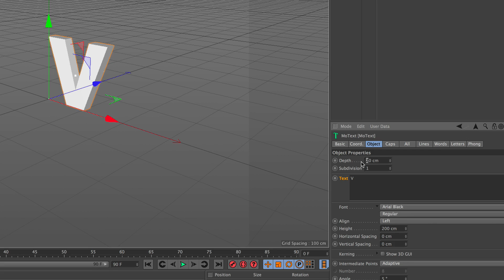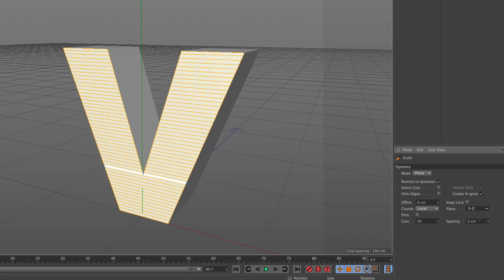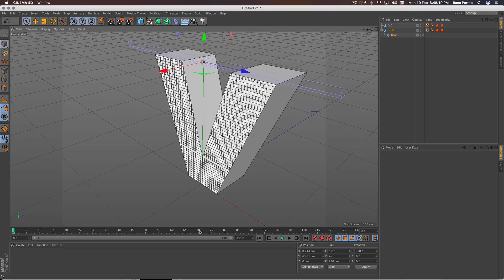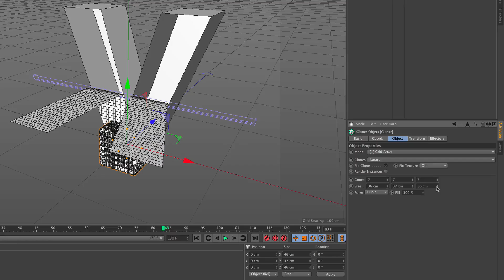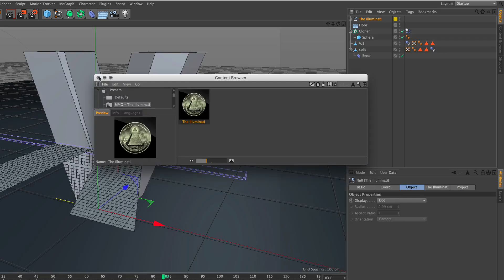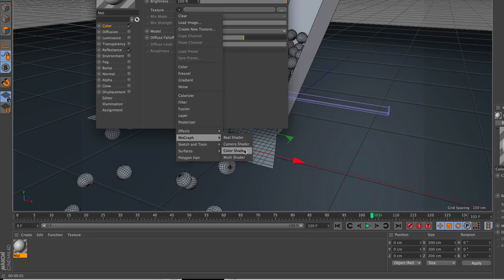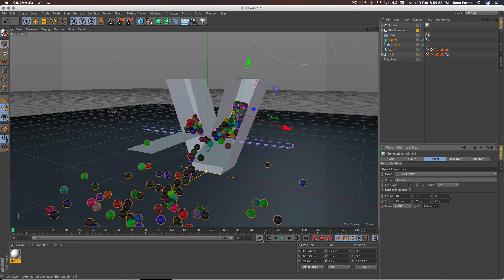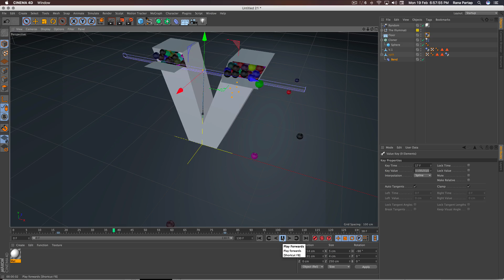Falling Shaded Balls while Unfolding Text using Bend with Dynamics in Cinema 4D Tutorial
In this tutorial, Learn How you can make Falling Shaded Balls while unfolding MoGraph Text using Bend with Dynamics in Cinema 4D, hope you Guys find this tutorial so useful and interesting, Enjoy

learn 3D Animation, Designing with details tips and tricks Like Corel Draw, Adobe Illustrator, Photoshop, Combustion, Cinema 4D, After Effect, Word, Excel, Powerpoint, Indesign, Mocha, Final Cut Pro. Cinema 4D Tutorials,